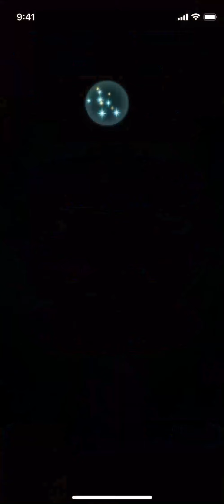[Infernal] - Galle GHB - Minerva Archetype Emblem (Melady, Minerva, Altena, Jill)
Team is +Atk/-Res Melady, +Spd +2 Minerva, +Def/-Spd Altena and +Atk/-Def Jill

Music is Ж "Nameless Theme" from the King of Fighters 2002 Unlimited Match